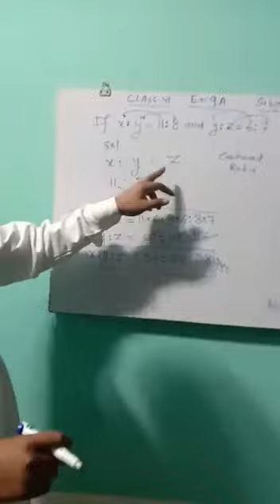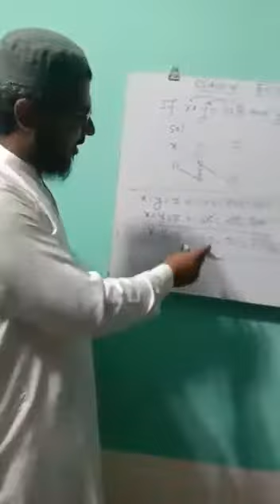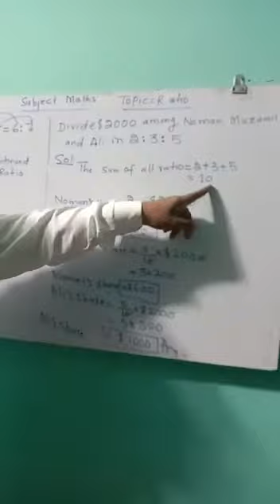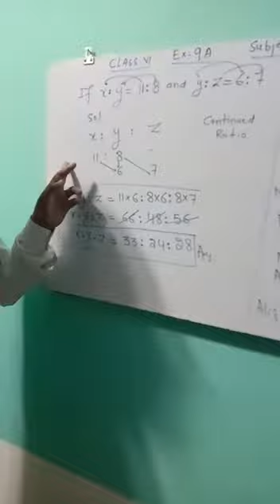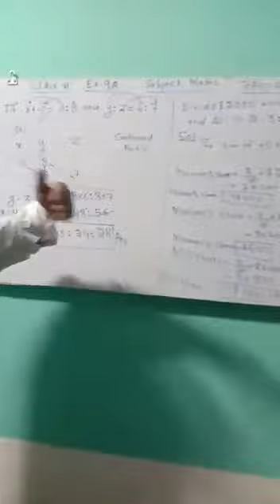Class VI Subject: Mathematics Topic: Ratio Part -2 Teacher: Mr. Ali Hassan Arbani